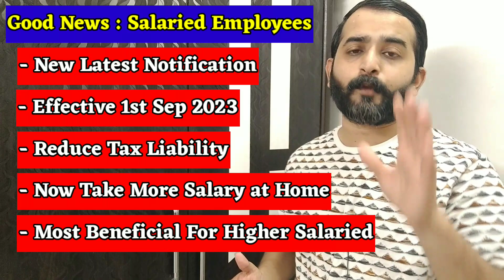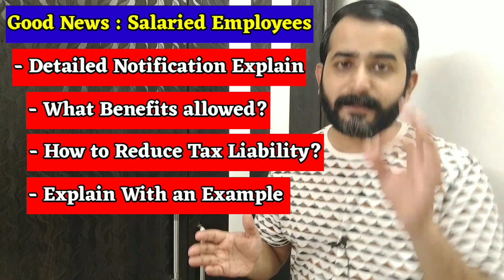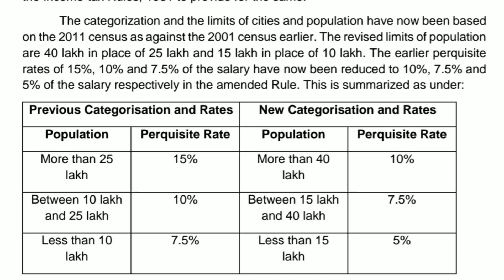Good News Salaried Individuals : Extra Tax Benefits allowed in Latest Notification from 1st Sep 2023